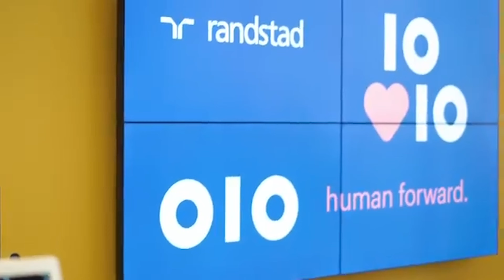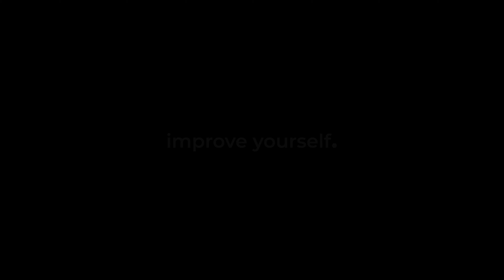Universidade de Coimbra/Randstad: Improve Yourself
A Universidade de Coimbra juntou-se à Randstad, empresa multinacional, líder global em soluções de recursos humanos e com representação em 39 países, para lançar um programa digital inovador de acompanhamento, aconselhamento e gestão de carreira no seio universitário. Sabe mais em improveyourself.uc.pt .